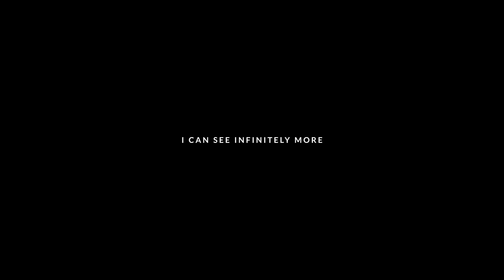DISCIPLINE YOURSELF - Powerful Motivational Speech | Jocko Willink & David Goggins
DISCIPLINE YOURSELF! One of the Best Motivational Speeches Ever Featuring Jocko Willink and David Goggins. Edited by Motiversity.

►Music